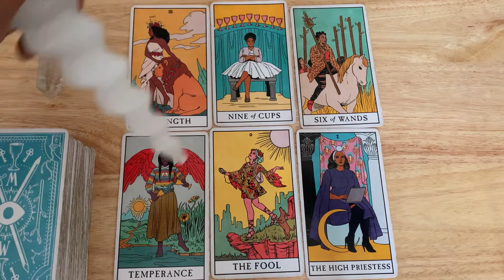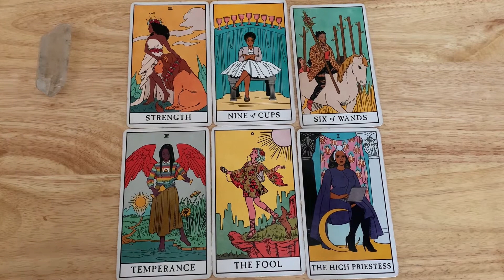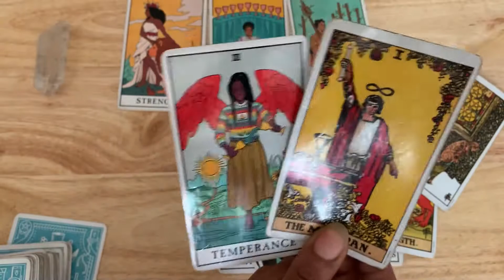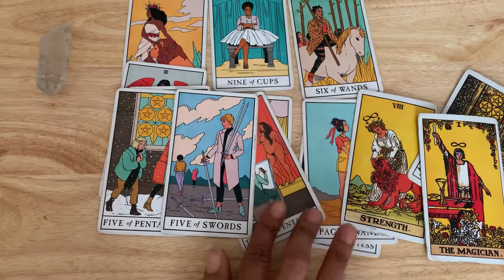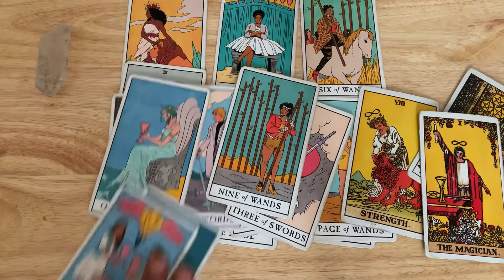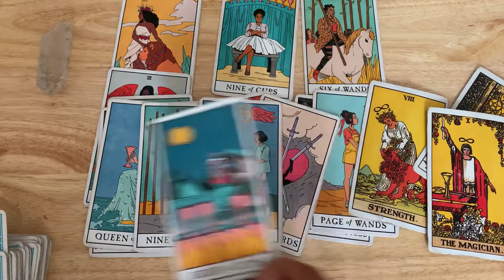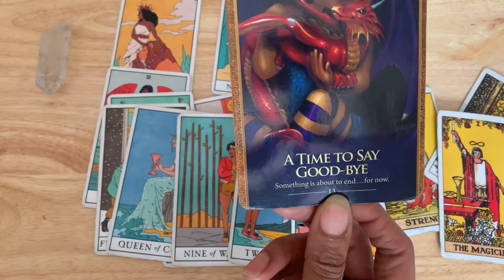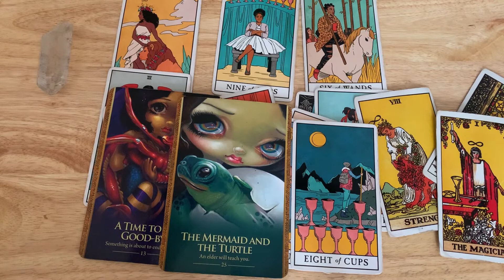♊️ Gemini ♊️ - They can’t compete with you 💪🏽🤩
DECKS USED

Tarot Cards:

Rider Waithe
Druid Craft Tarot
Tattoo Tarot
Oceanic Tarot